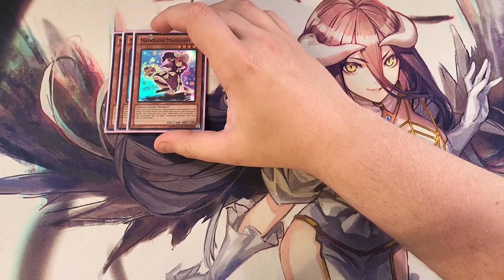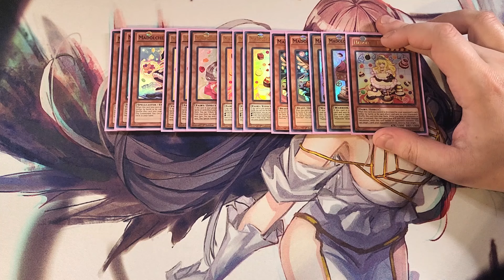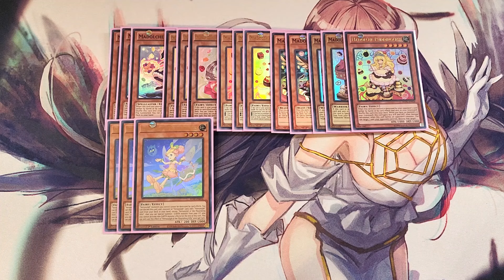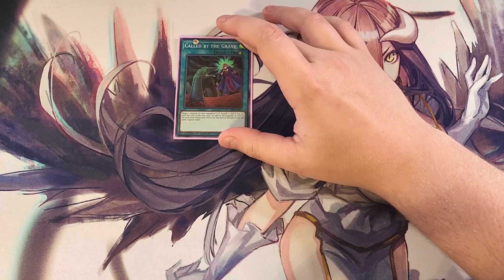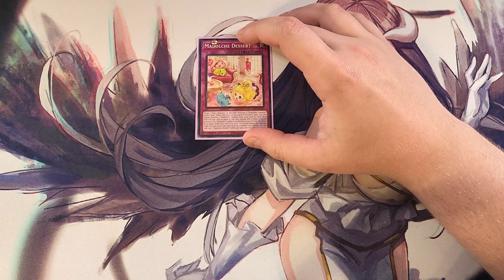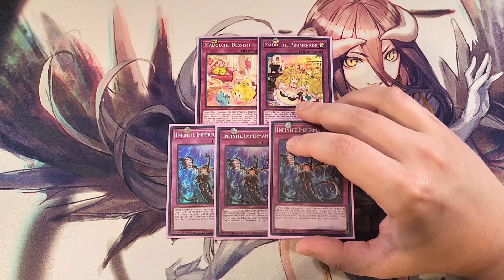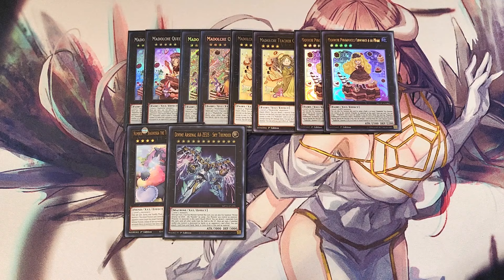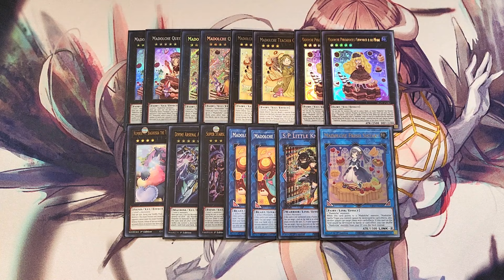MADOLCHE DECK PROFILE (AUGUST 2024) YUGIOH!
PATRONS:
TIER: DARK ARMED ANNIHIATION DRAGONS!
Terverion

Izzy
Meli The Honeybee
Mimi
Zak Cowell

KingJackGames
MightyBamf

Awalt
Elliott Readings
Gloomba
Santiago Pita